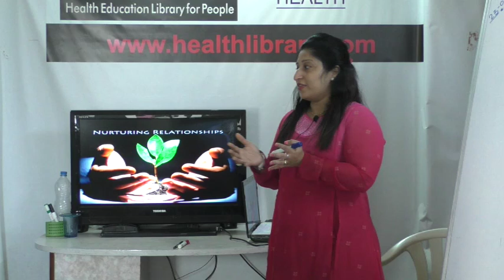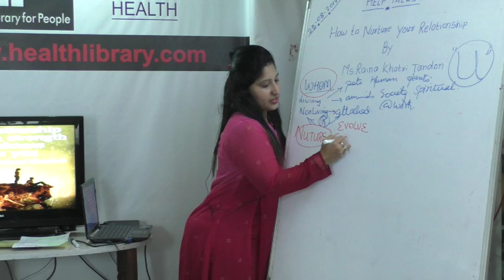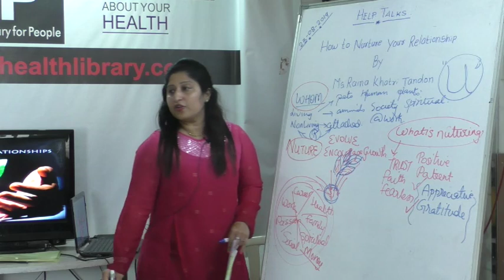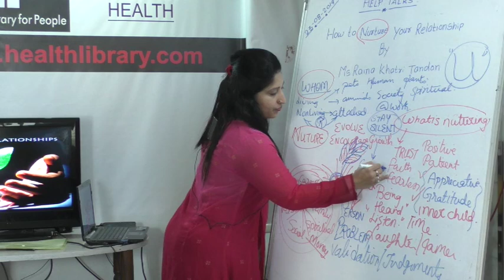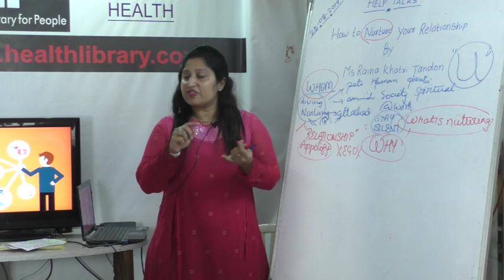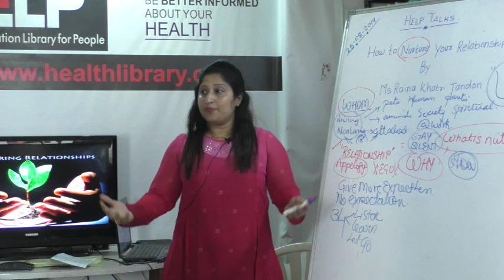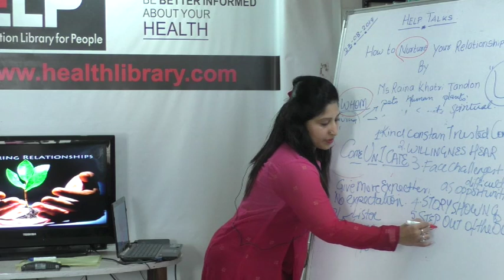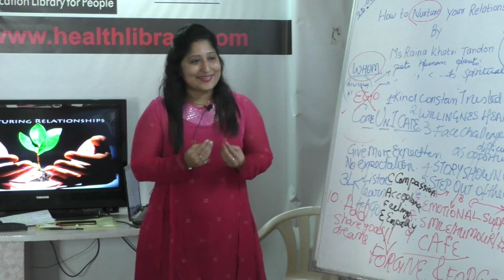HELP TALK: How to Nurture Your Relationships by Ms. Raina Khatri Tandon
This video is a talk by  Ms. Raina Khatri Tandon on 23rd August  2019. Topic "How to Nurture Your Relationships’' This is part of the  HELP Talk series at HELP, Health Education Library for People, the worlds largest free patient education library.